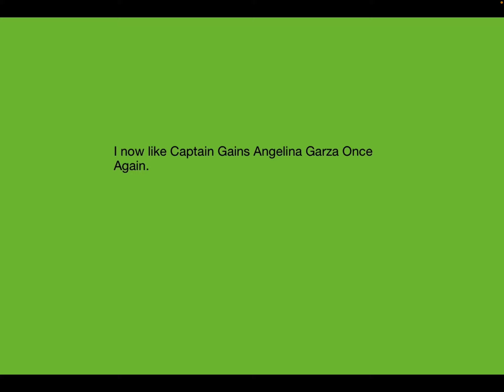An Opinion change (I am Sorry, Angelina Garza.)